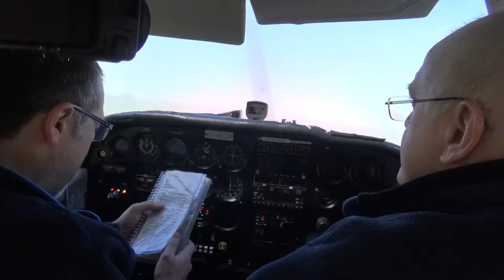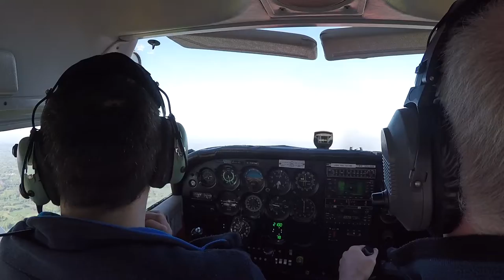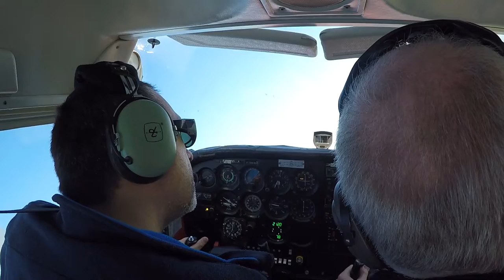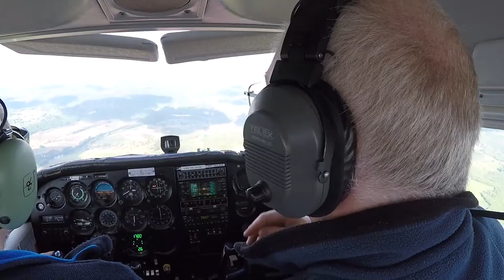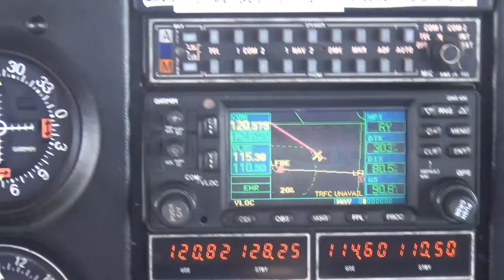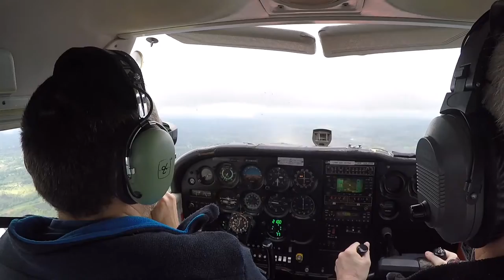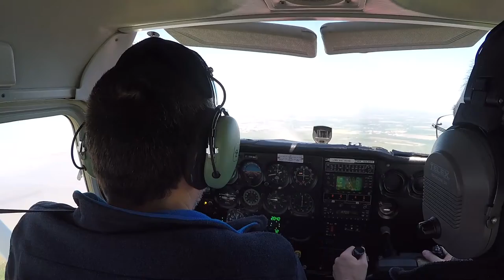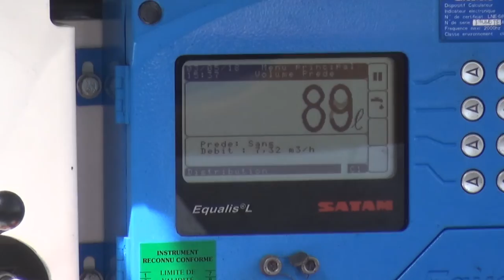Voyage Aquitaine 2018, branche 2, de Aurillac à La Rochelle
Nous repartons sous un ciel bleu, pas un nuage en vue, une douce température, le fumet de la campagne - c'est extraordinaire d'être sur un aérodrome et même aéroport et sentir la bonne odeur des vaches, le randonneur que je suis ne peux pas être plus heureux apprécier la situation pour le moins coquasse ! :-)
Bref, après les formalités d'usage, que je découvre, nous partons vers la Dordogne : Rocamadour quasiment sur notre rout puis les châteaux en enfilade... que du plaisir !
Ensuite nous devons remonter ON TOP pour passer les nuages venant de la mer et ainsi découvrir qu'après le blanc des nuages, le bleu de la mer et le vert des champs sont de toute beauté :-)
A La Rochelle, nous sommes chaleureusement accueilli par l'équipe du CGOA, dont nous connaissons le président via notre forum de simulation mais dont nous faisons la connaissance "en vrai" : car c'est aussi le but avoué de ce voyage, aller à la rencontre des copains/amis du forum, pilotes virtuels et/ou réels pour discuter de notre passion. Et cette première rencontre est un excellent moment qui restera dans nos mémoires... plus sur la "pellicule" car, curieusement, les caméras étaient au repos à ce moment là ! :-))
Place aux images.
NB.: compte tenu de la longueur du vol, il a été écourté pour rester dans une durée "raisonnable"... ;-)

Pour découvrir le CGOA voilà le lien du site, et si vous êtes de par là, n'hésitez surtout pas à les rencontrer ! Il ne faut pas rater une occasion d'être au contact de passionnées :-)